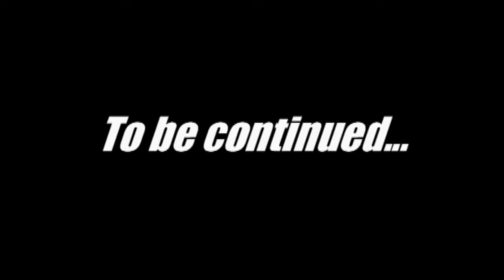Spic & Span: Latino Detectives S2 Ep.6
"Fight!"

In this episode, Spicolli seems sad because of his lady friend leaving him and Spanelli is annoyed because that lady friend used to be his wife! We find out what they do in order to win her back!

Spicolli:  Antonio Lemos III

Spanelli: Alberto Villa -Sanchez

Denise:  Katie Lyeth